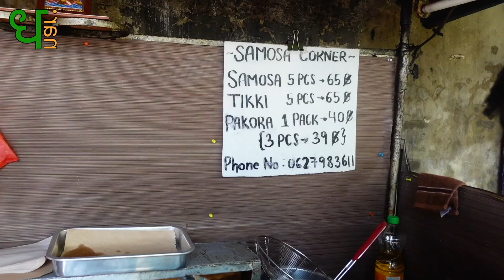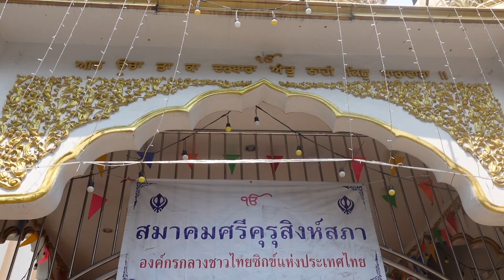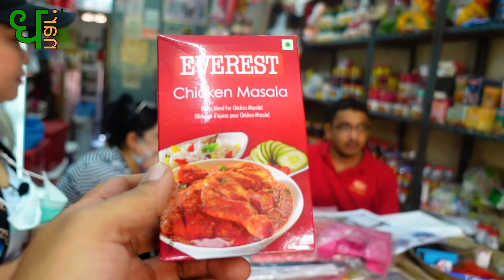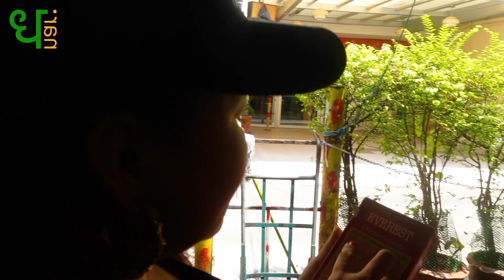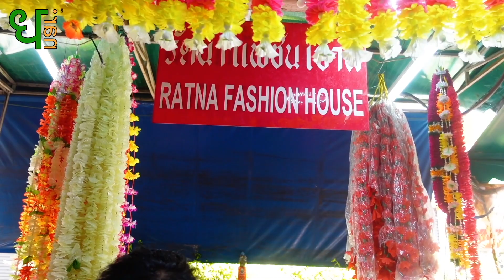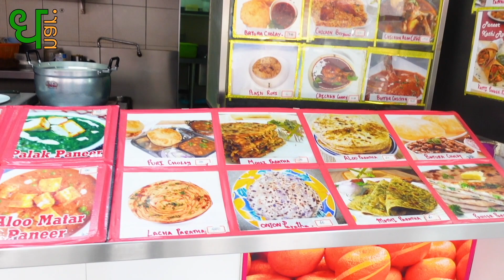Little India Bangkok Thailand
Like this video? Hit thumbs up and try this one
Phahurat Market, a close-knit community of shops and suppliers sprawled through a narrow street is a haven of Indian food and groceries. The area is known as ‘Little India’ because those narrow streets contain almost everything that is required in an Indian household. @DhanariEcommerce  have taken it upon themselves to show you the vibrant shops of the market. The street begins with the aroma of fried samosas that fills your nostrils, making you crave for a steaming batch, moving ahead you will see many Indian grocery stores, sweet shops and restaurants. Along with that you can also find Hindu idols and images of Gods and Goddesses with the necessary materials and resources used in the prayers. Walking by the narrow streets you can also find the infamous paan shop that can take you back to the streets of India. Not only that, there are two shopping complexes by the main market where you can find beautiful and colorful Indian, from the traditional sarees to modern renditions of Indian clothes. Lastly, you can also witness a wide variety of delicious Indian food in the food court that can surely satisfy your craving for Indian food. If you ever want a taste of the Indian Lifestyle, be sure to visit the Phahurat market for a day’s shopping.